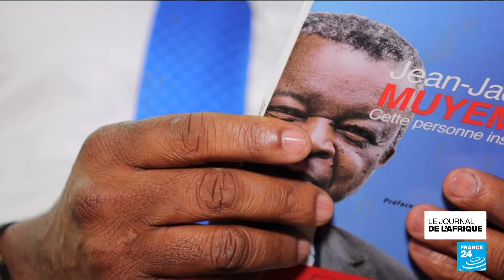RD Congo : l'héritage scientifique du professeur Muyembe au service de la jeune génération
En RD Congo, le professeur Jean-Jacques Muyembe est une figure scientifique. Dans les années 1970, il était l'un de ceux qui découvraient le virus Ebola. Il a été chargé des ripostes contre les épidémies comme le Covid, ou aujourd'hui contre l'épidémie de variole du singe qui touche le pays. Mais au-delà des luttes contre les épidémies, son combat est de former la jeune génération de biologistes.